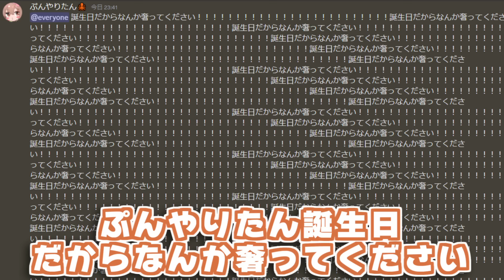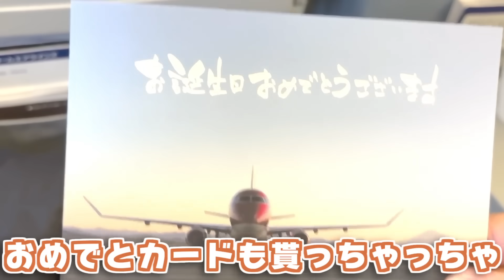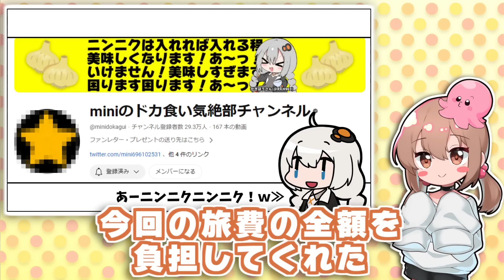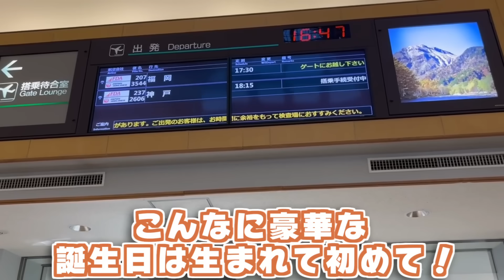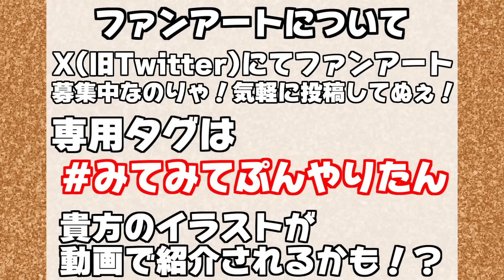人気YouTuberに乞食したらとんでもない額奢ってくれた【Vlog】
miniのドカ食い気絶部様の全額奢りで旅行に行ってきたのりゃ！！

コラボ相手の青海さん！こっちの動画から別視点の旅行動画が見れるよ！(๑˃̵ᴗ˂̵)
リンクはこちらから↓

・ぷんやりたんのX（旧Twitter）アカウント

・イラスト担当：c.ぱふぇ様